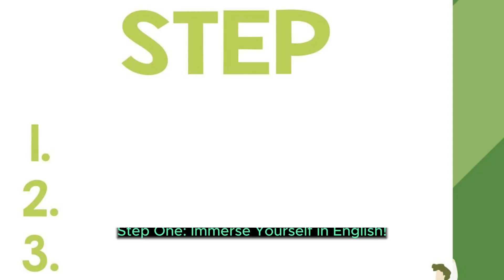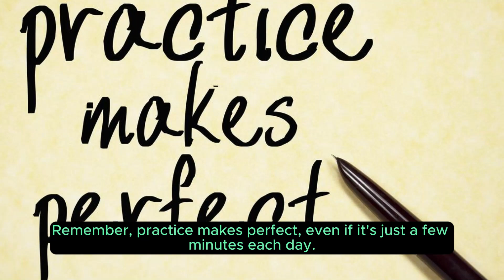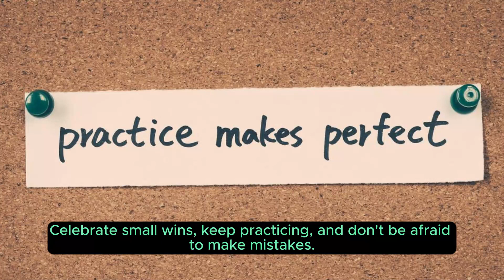English Learning Path - Inzira yo Kwiga Icongereza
Unlocking Your English Superpowers: 3 Easy Steps for Kirundi Speakers ✨

Are you a Kirundi speaker ready to conquer the English language? Look no further! This video unveils 3 super-simple steps you can take every day to boost your English skills.

Immerse yourself in English: Blast your favorite tunes, dive into podcasts, and cozy up with books - all in English! Don't forget the movies and shows, with Kirundi subtitles for double the fun.

Talk it out, every day: Don't be shy! Talk to yourself, record simple sentences, and join the awesome WhatsApp group in the description to chat with other English learners.

Think and dream English: Turn your home into an English zone, label objects around you, and even write a diary in English! The more you think and dream in English, the more natural it becomes.

Remember, consistency is key! Celebrate small wins, keep practicing, and don't be afraid to make mistakes. Let's conquer English together!